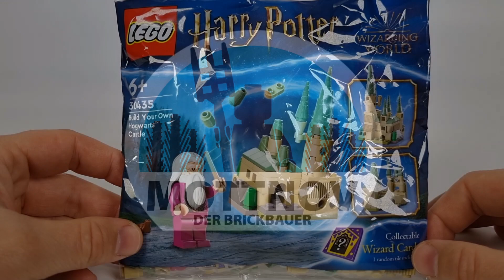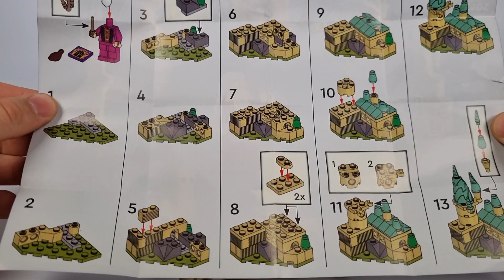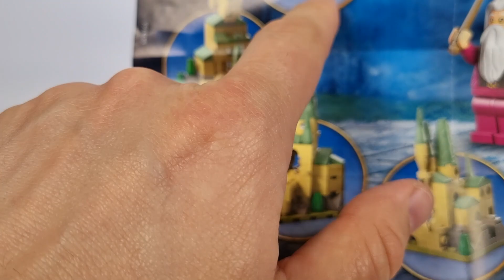Lego 30435 Baue dein eigenes Schloss Hogwarts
Hallo Leute!
Einen wunderschönen guten Tag wünsche ich Euch von ganzem Herzen!!!

Ich habe heute einenPolybag für euch den ich gerne Zeigen möchte.
Es handelt sich hier um das Set 30435 Bau dein eigenes Schloss Hogwarts aus der Harry Potter Reihe.
Da es den Polybag nicht regulär bei Lego zu bekommen gibt schwanken die Preise ein wenig. ich habe Ihn für unter 10€ bekommen und somit ist er passend für den Minimal Mon(y)day

Was ist der Minimal Mon(y)day?

Ich hatte die Idee für eine neue Reihe auf meinem Kanal, den Minimal Mon(y)day. Hier möchte ich euch Legosets vorstellen die unter 10 Euro zu bekommen sind, um zu zeigen dass auch günstigere Sets einen Nutzen haben können und Lego nicht immer teuer sein muss.

Ich hoffe euch gefällt mein Kanal und die Sets die ich euch hier vorstelle. Ich würde mich sehr freuen.

Euer Mottnov